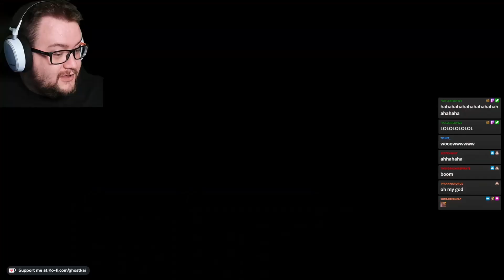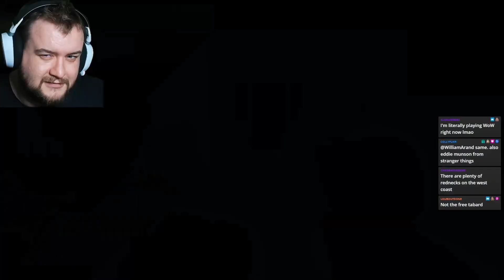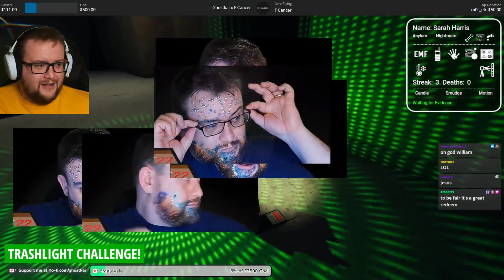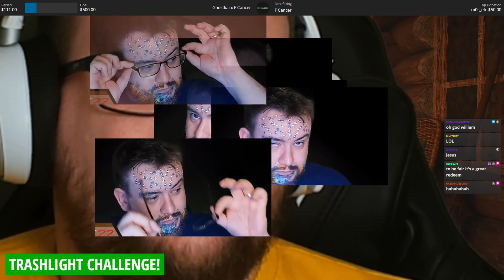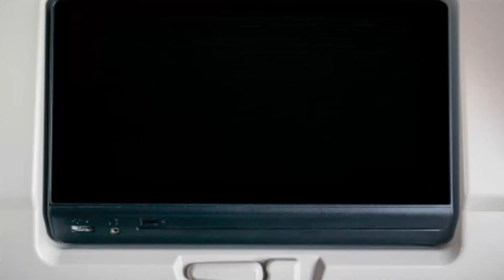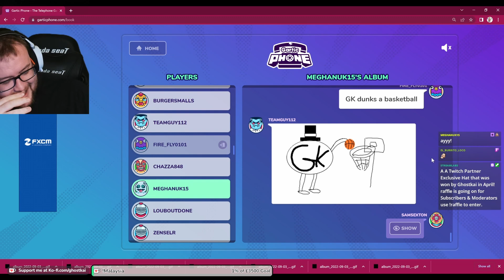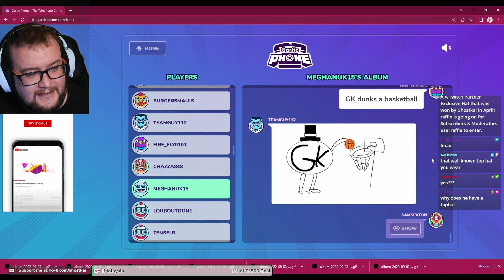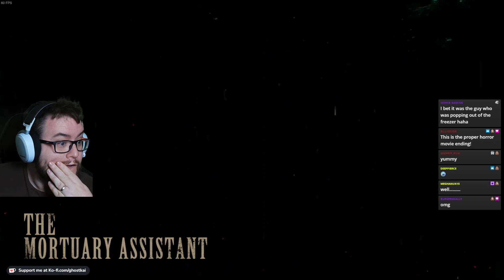Jun - Sep 22 Highlights - Funny and Spooky Moments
What a couple of months it's been!

Catch me Live on Twitch: Twitch.tv/Ghostkai

Come and Join the Fun: Discord.gg/Ghostkai